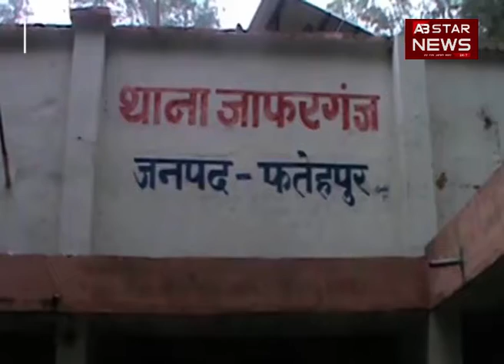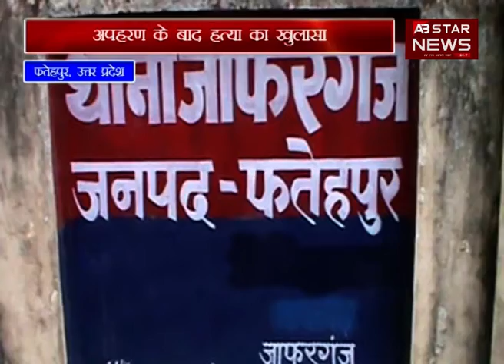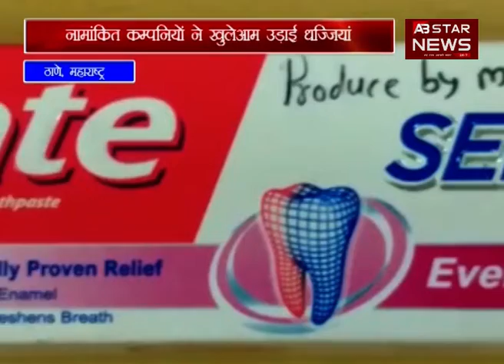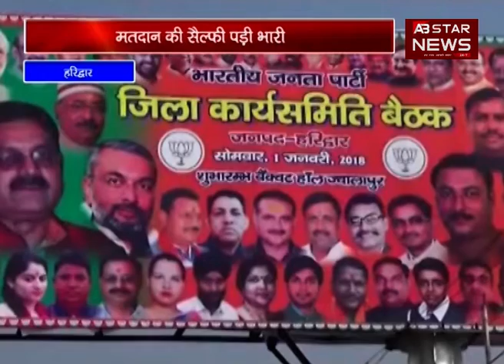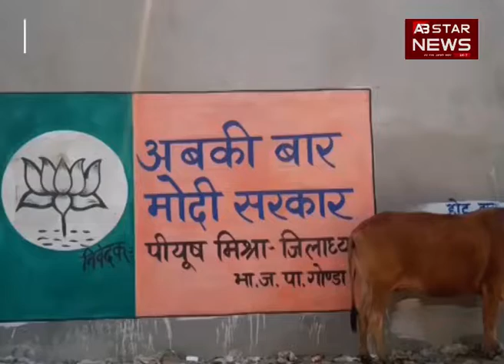मुरादाबाद : फर्जी एनकाउंटर पर घिरी योगी पुलिस